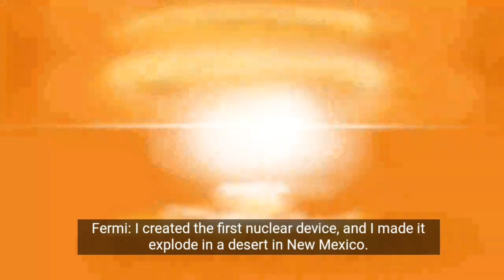WINNER prize ENEN Plus competition secondary school - Chiara&Beatrice - Sch. Aldini Valeriani, Italy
This video of the TEAM CHIARA & BEATRICE, by students Bertocchi Chiara and Ravaglia Beatrice, and teacher Ms. Faggioli Silvia, from the School Aldini Valeriani, in Italy, is a finalist of the European Nuclear Education Network competition for secondary school children.

COMPETITION FINAL
The final will be held in the Summer Camp organised by the BME, Budapest University of Technology and Economics, in Budapest, in 1-5 July 2019.

The Summer Camp will provide a scientific friendly and stimulating environment with activities, few lectures, and social activities in the university and the city.
The European Nuclear Education Network will provide economical support to the travelling and accommodation expenses of the participants.

PARTICIPANTS
The competition is open to secondary school pupils, who are currently enrolled in secondary schools in European States. Teams must have two pupil members and one teacher.

TASKS AND TOPICS
The participation in the competition required from the participants to compose a 3-minute video on one or more of the four nuclear disciplines: Nuclear reactor engineering and safety, Waste management and geological disposal, Radiation protection and Medical applications.

Suggestions for projects include, but not limited to:
- Jobs in nuclear
- Create a story about nuclear
- History of nuclear science and technology
- Future of nuclear technology
- Nuclear in daily life
- Radiation for health

This activity is part of the ENEN PLUS project which receives funding from the EURATOM Research and Training programme H2020, under grant agreement N° 755576.